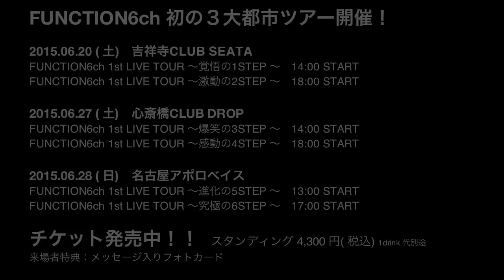FUNCTION6ch / 6STEP -Dance Rehearsal-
ダンス・リハーサル動画をワンカットでそのまま公開中！！

‹LIVE INFORMATION›
FUNCTION6ch 初の3都市LIVE TOUR開催!
全6公演のツアーでF6chへの6STEPを共に極めよう★
公演別の来場者特典（全6種）やF6chを満喫する全通チケットもご用意♪

【チケット一般発売中開始！！】

[電話受付]
チケットぴあ：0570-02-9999（要Pコード）
【Pコード】東京259-144/名古屋258-251/大阪259-550

[コンビニ販売]
セブン‐イレブン、ローソン､ファミリーマート､サークルK･サンクス、ミニストップ

[アニメイト]
購入者には、アニメイトオリジナル特典付★
秋葉原、渋谷、大阪日本橋、名古屋（全4店舗）
限定CDも同時販売中！！